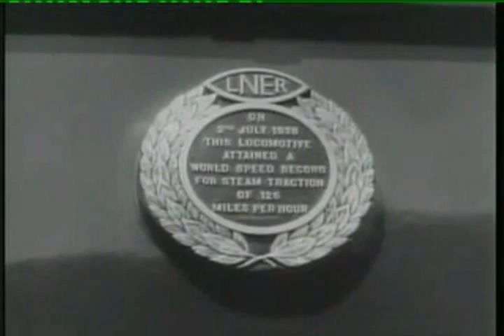London Railway Exhibition c1960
50th Anniversary of Railway Engineering in London c1960.